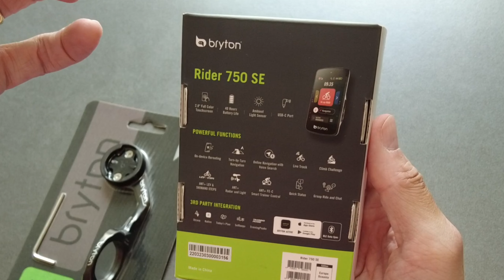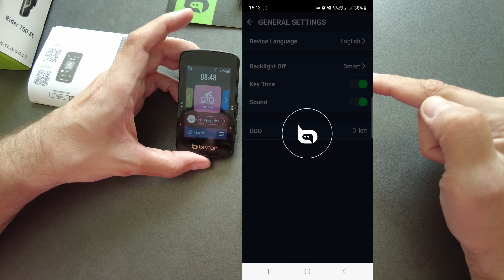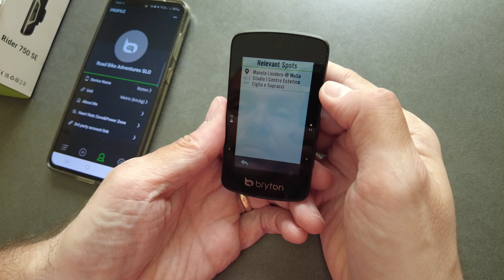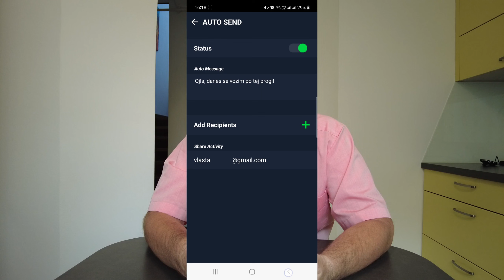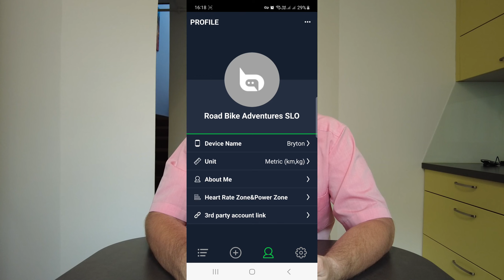Bryton Rider 750 SE: Kolesarski števec prihodnosti?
Pozdravljeni vsi kolesarski navdušenci! V današnjem videu vam prinašam vznemirljiv 'unboxing' in pregled kolesarskega števca Bryton Rider 750 SE. Ta napredna naprava je prava igrača za vse ljubitelje kolesarjenja in vas bo navdušila s svojimi številnimi funkcijami ter zmogljivostjo.

Na začetku videa vas popeljem skozi paket števca Bryton Rider 750 SE in razkrijem vsebino. V škatli boste našli števec, hitro namestitveno vodilo, USB kabel in vse ostale potrebne pripomočke. Kvaliteta izdelave je vrhunska in števec je ergonomsko oblikovan, kar omogoča preprosto in udobno uporabo.

Nato preidem na funkcionalnost števca Bryton Rider 750 SE. Ta naprava je opremljena z velikim barvnim zaslonom na dotik, ki omogoča intuitivno upravljanje in enostaven dostop do različnih funkcij. Pregleden prikaz podatkov, kot so hitrost, razdalja, čas vožnje in višinska razlika, omogoča spremljanje mojih dosežkov med vožnjo.

Poglobim se tudi v navigacijske funkcije števca Bryton Rider 750 SE. Na koncu videa povzamem svoje prve vtise o kolesarskem števcu Bryton Rider 750 SE. Tak števec je nepogrešljiv pripomoček za vsakega resnega kolesarja, ki želi nadgraditi svoje kolesarske izkušnje in doseči svoje cilje.

Ne zamudite mojega popolnega pregleda števca Bryton Rider 750 SE, ki bo kmalu na voljo na mojem kanalu.

Glasba: YouTube Library (Kazoom - Quincas Moreira)